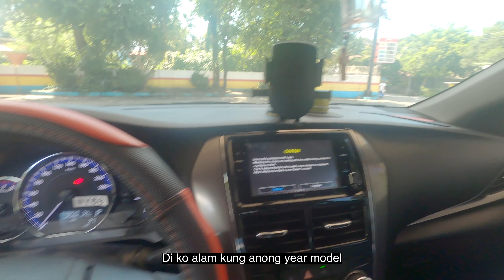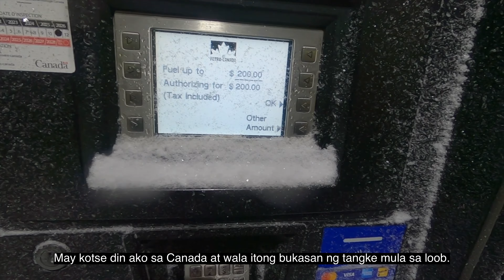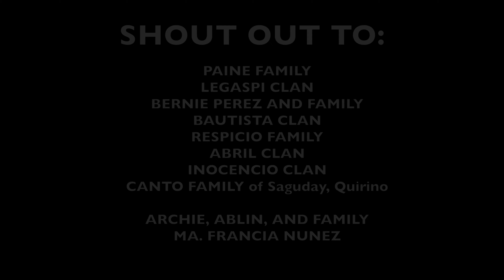LINCUPAN HILLS | SAN QUINTIN PANGASINAN | SAN NICOLAS | ROADTRIP | Buhay Probinsiya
TARA Roadtrip!!! Pinahiram kasi kami ng mga kaibigan namin ng tsikot nila kaya ano pang binabasa basa mo dito? Tara na road trip na!